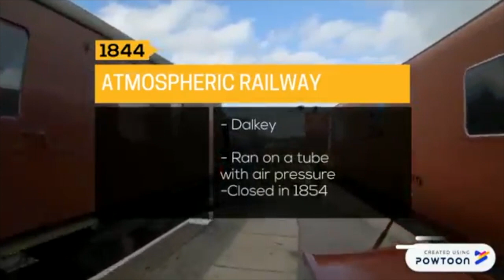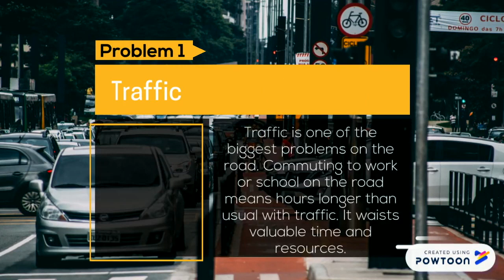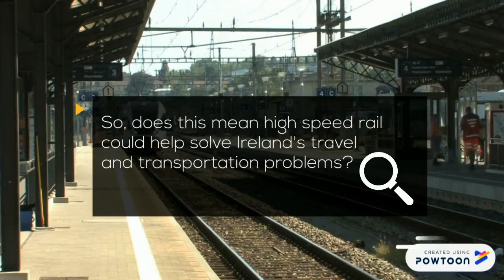2019 Saffron Science Competition Finalist Coláiste Cois Life